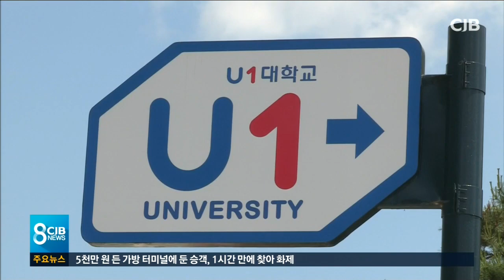영동군,재정지원금 환수 검토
* 영동군, U1대 재정지원금 환수 법적 검토 *